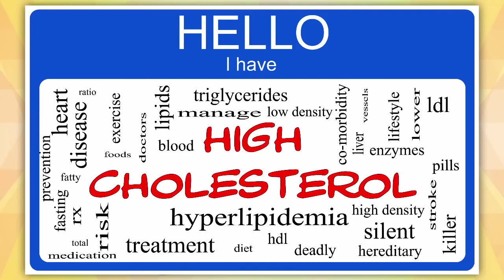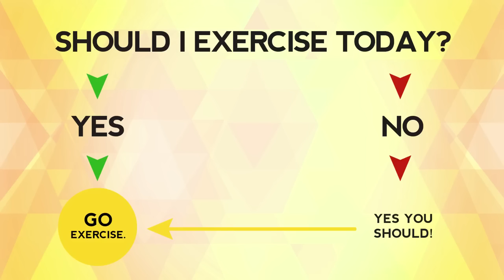Spiritual Growth Physical Exercise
Exercise is more than just about losing weight to fit into the size of clothing you want or looking good for another person. It’s about having a healthy body and a healthy mind...and it’s another amazing tool for creating everything you want in life. Physical exercise is very important for our health. It builds strength, motivate us and make us focused on activities. It also helps us grow spiritually!

Please check out the link to learn more about how to change your life for the better and unleash your maximum potential!